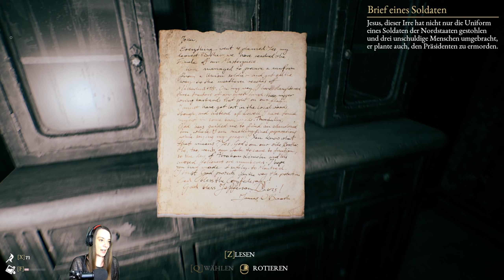Verrückte Nonne: #14 [The Beast Inside | deutsch]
Ein kommentiertes Gameplay zu The Beast Inside von Siminda.
Jeden Tag um 17 Uhr eine neue Folge.

Music is composed by Paweł Błaszczak.